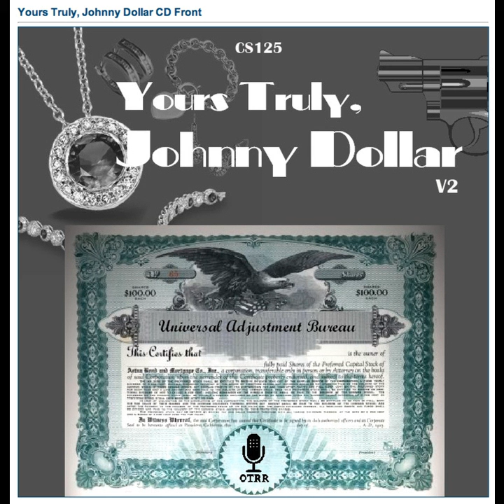Yours Truly, Johnny Dollar - 560612 412 The Laughing Matter - Ep 2